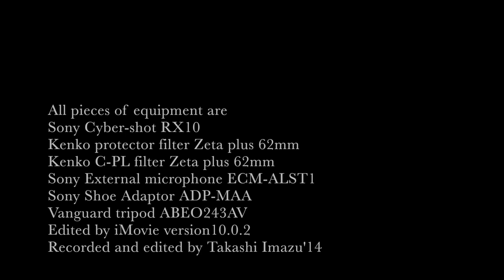RX10 Movie:Early spring sign at Nishi-Arai Daishi temple 西新井大師 春のきざし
西新井大師に初めて訪れました。
東京足立区にあり、前から乗ってみたいと思っていた日暮里舎人ライナーで江北駅で下車して少し歩いてたどり着きました。
舎人ライナーはお台場のゆりかもめと同じで電子制御の無人車です。
実は一年ほど前に仕事でこの一帯を車で移動した事があり、強く興味を引かれていたのです。
しかしいよいよ春が近づいてきているのだなと言う感をここに来て深くしました。
このお寺は境内の花でも有名なようですね。
立派な花壇があり、しだれ桜の木も立派なものがありました。
また今度、近いうちに桜の満開のシーズンにもう一度来ようかと思います。そうする価値のある場所です。
かなり長い間花を楽しめるお寺のようで、山門にどの花がいつ頃咲くのかと言うのを
大きく表示していました。
こんなすてきなお寺と思いませんでしたので本当に良かったと思います.

I visited Nishi-Arai Daishi temple in Adachi ward,Tokyo metropolis.
It is one of most well known temple in Tokyo and I had wished to go this temple
Actually to say, I had went past this area before when I was working and driving a car
about a year ago.
So I was really interested in this area and had hope to get Nippori-Toneri liner which is
a monorail line and relatively newly constructed and bridges between Minuma-riverside park(見沼親水公園)
and Nippori(日暮里).
Nippori-toneri liner is operated automatically by a computer like Yurikamome monorail line in Odaiba coast.

I had a feeling spring is really coming due to flowers and blooms in any part of this temple.
They are so colorful and attractive.
This temple also has reputation for flowers and blooms,they show their attractive
appearance so long.
The gate of this temple tells us which and when each flower blooms inside it.
I feel a strong affection for the mood this temple has and it is one of the best temple I've ever been to.
This temple has some large Sakura,cherry trees,so I decide to go there again in the season when they fully bloom,that is not so far.